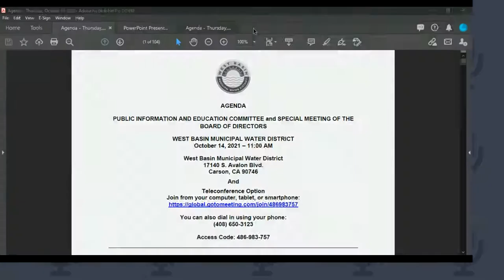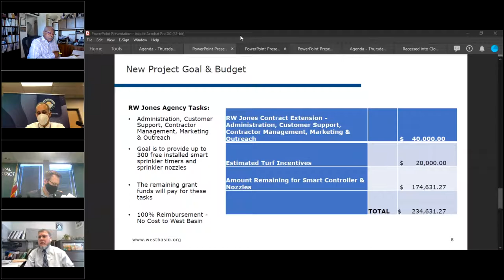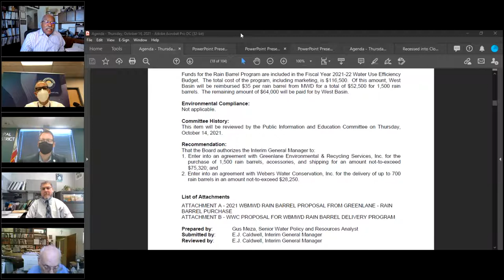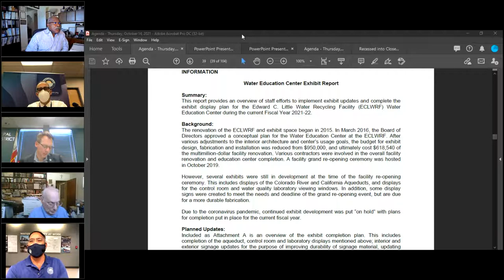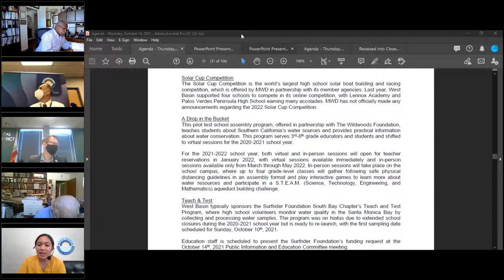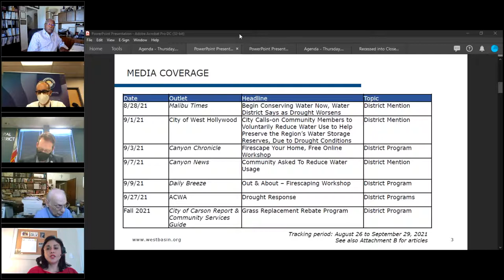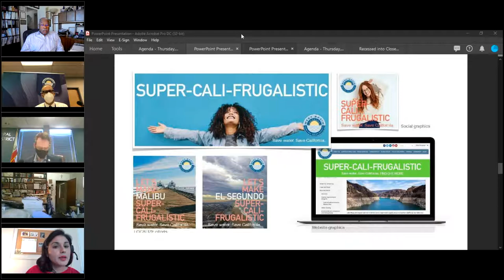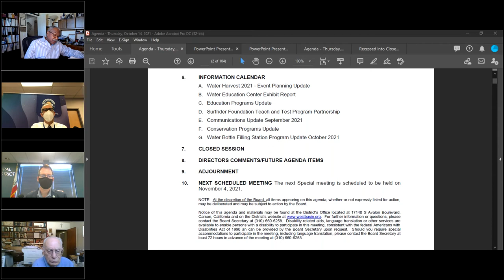October 14, 2021 | Public Information & Education Committee Meeting